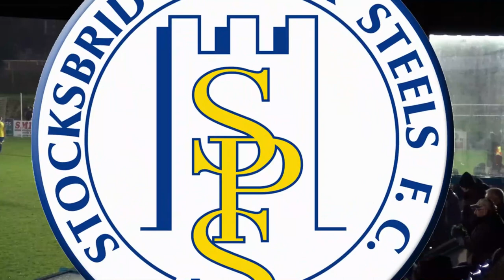Stocksbridge v Worksop - The Goals